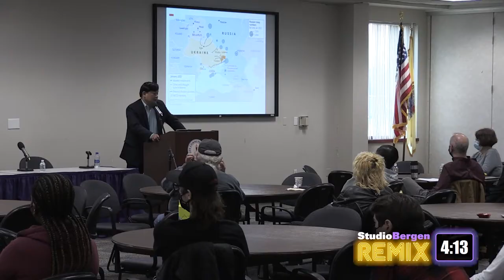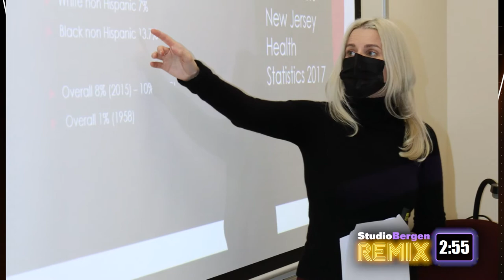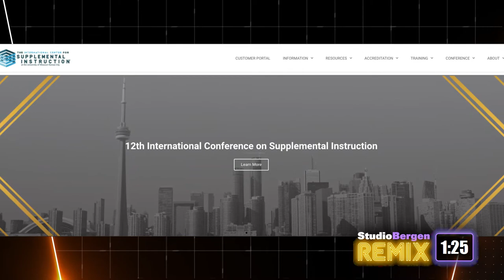Studio Bergen Remix - Season 11, Episode 7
After 10 seasons, it’s time to remix the College’s award-winning news magazine Studio Bergen by covering a month’s worth of stories in just five minutes. So, don’t let the track skip - you might miss something!

Featured stories this month:
*Talking About War
*Black History Month
*Spreading the Love
*Supplemental Instruction Award